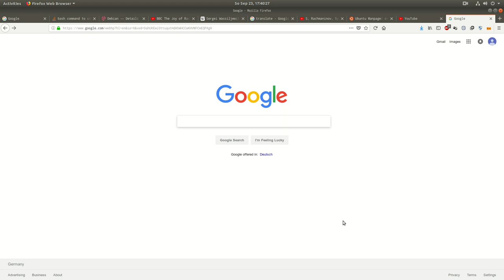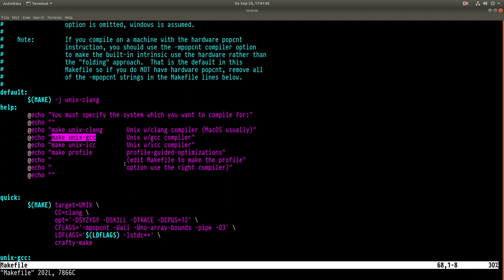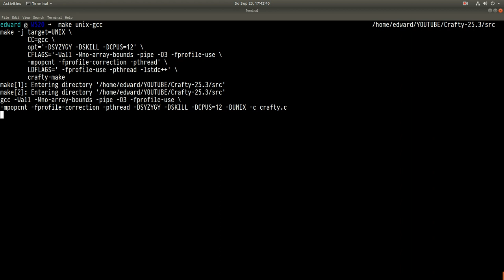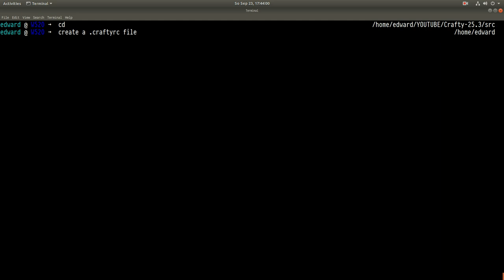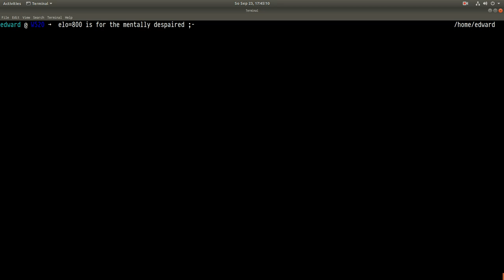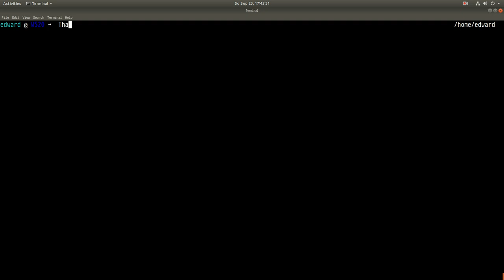DOWNLOAD AND COMPILE CRAFTY 25.3 UNDER UBUNTU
They added PLAY BY ELO so anybody can easily win against this monster. Thank you MichaelB7